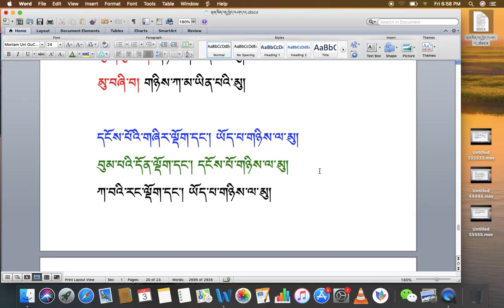རིགས་ལམ་སློབ་ཁྲིད།། 106 ལྡོག་པ་ངོས་འཛིན། སྦྱོང་ཚན། ( ཀ ) DIALECTIC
རིགས་ལམ་སློབ་ཁྲིད།། 106
ལྡོག་པ་ངོས་འཛིན། སྦྱོང་ཚན། ( ཀ )